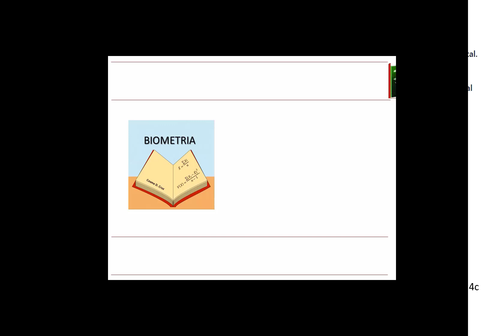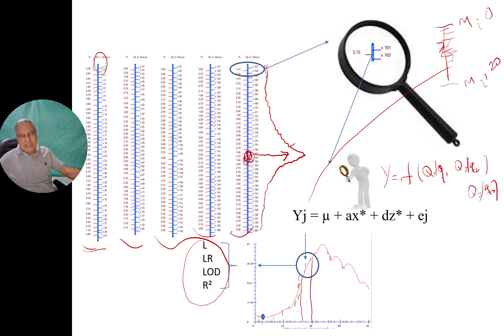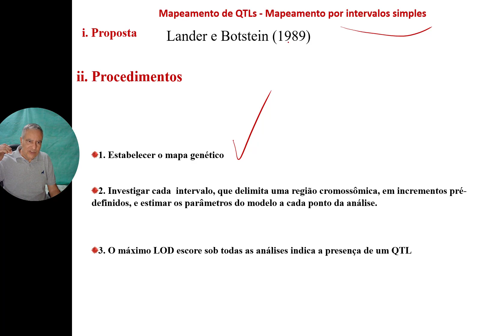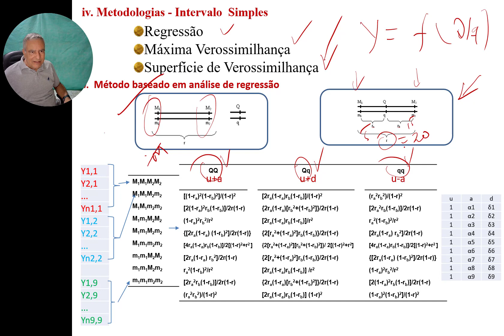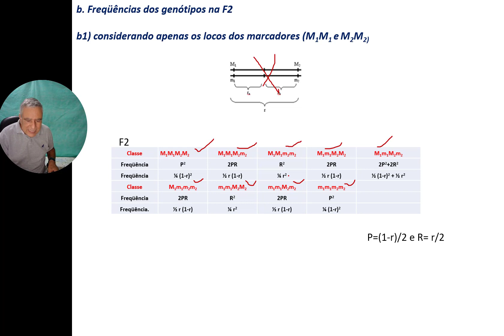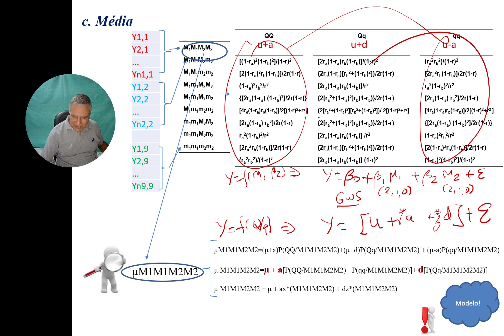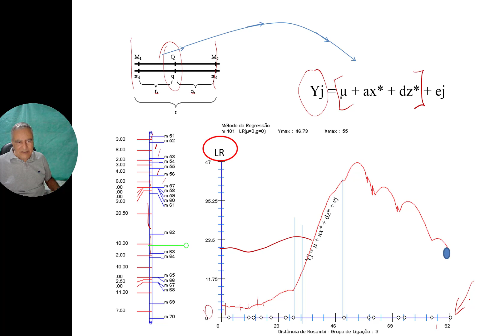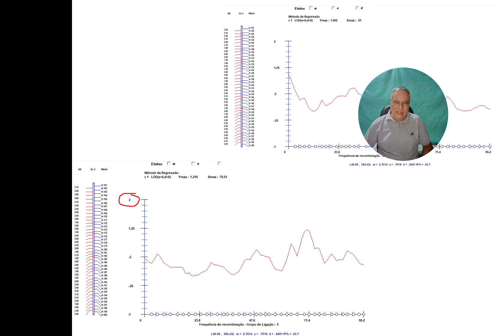Cap4c MGV 3704. Método do intervalo composto. Detecção de qtl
Análise de qtl. Lod. LR.